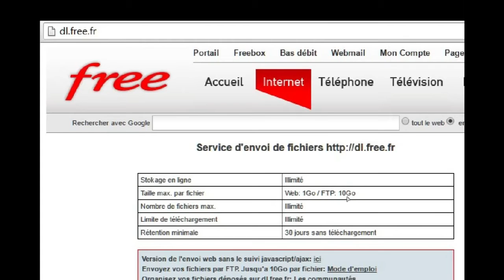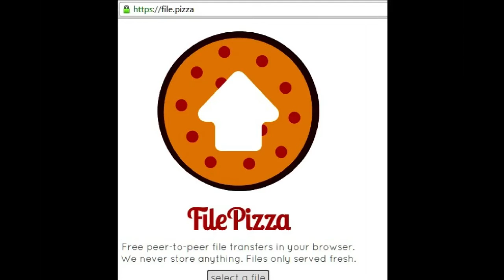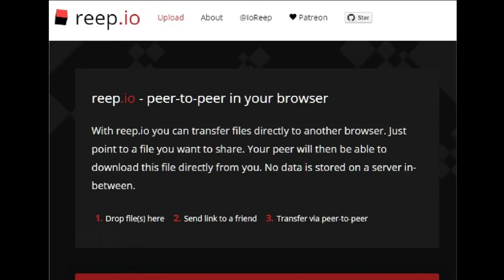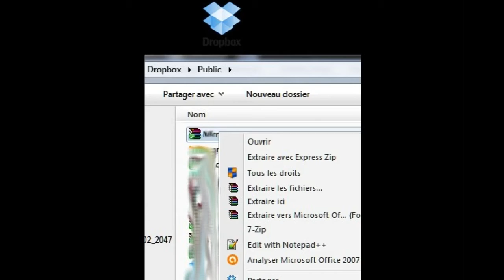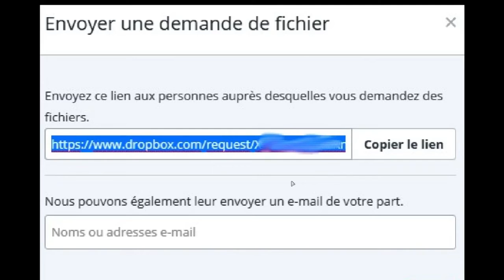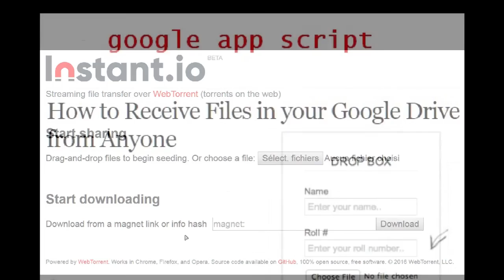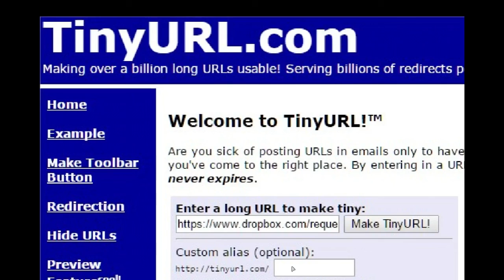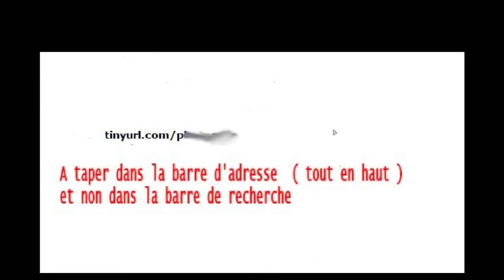Le partage de fichiers sur Internet